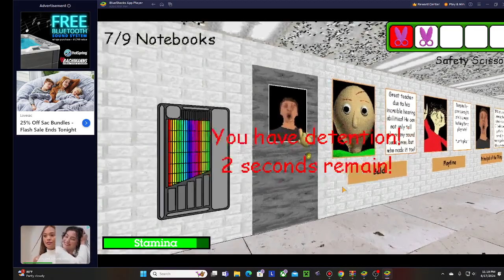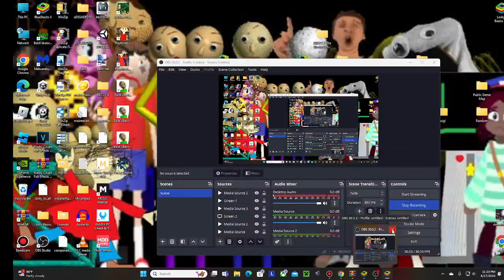BBCCS 5 The Bummus Hummus School With BBCCS 5 The Compact School Characters On